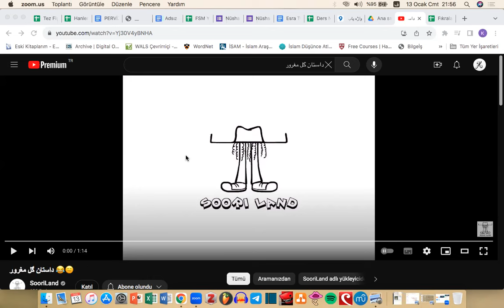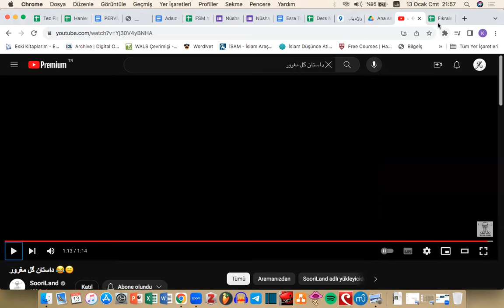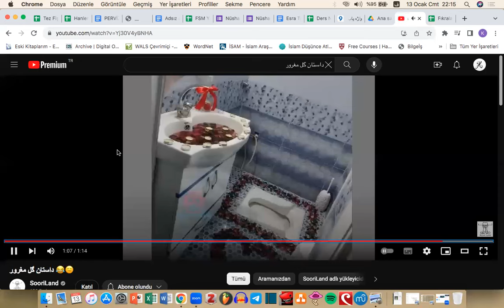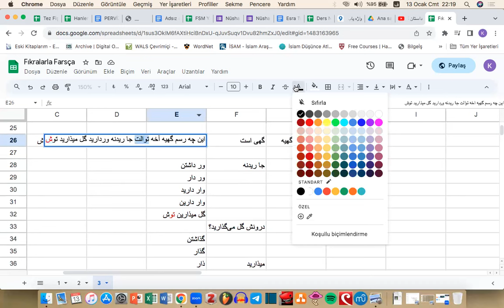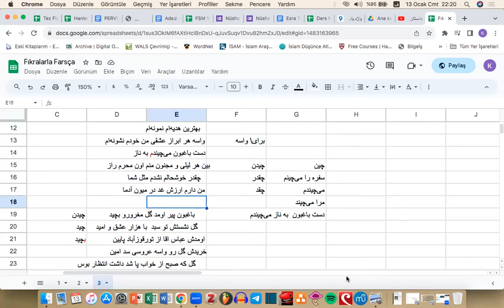Fıkralarla Farsça: Sooriland - 05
Tuvalete gül serme trendiyle dalga geçen bir Farsça animasyon videosunu inceliyoruz.